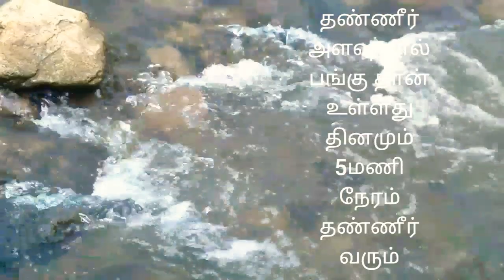ஊட்டி மலை சாரலில் பவானி ஆற்றின் அழகு part-2//simple life style//lock down fun